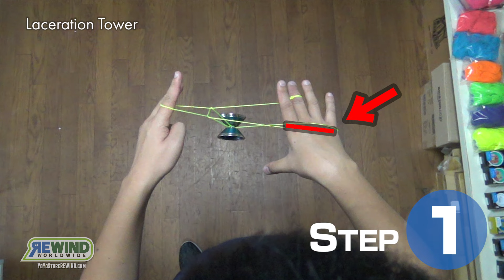[Yo-Yo Extra Trick] 1A Laceration Tower / ラセレーション・タワー【ヨーヨー】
Player: Shinya Kido (C3yoyodesign / REWIND)
Yo-Yo: KROWN.st 7075

ヨーヨー総合情報ポータル「リワインド・インフォベース」

Player commonly used by / 代表的なプレイヤー
Ryosuke Iwasawa